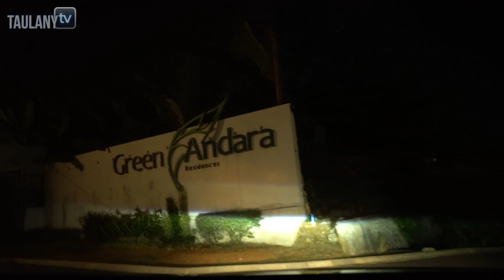RAFFI AHMAD KASIH LIMOUSINE BUAT SULTAN BINTARO.. GIGI CEMBURU